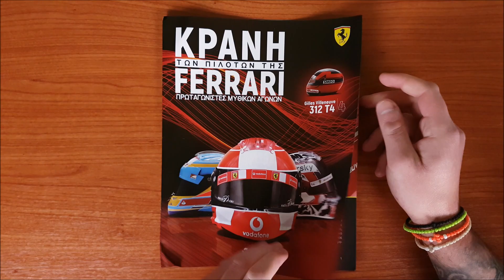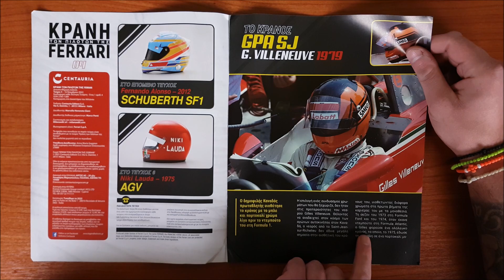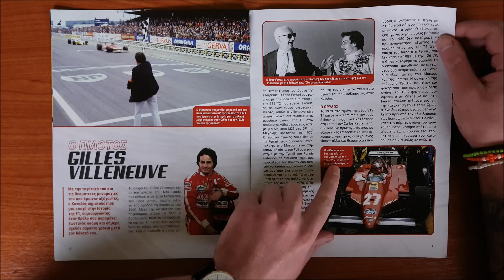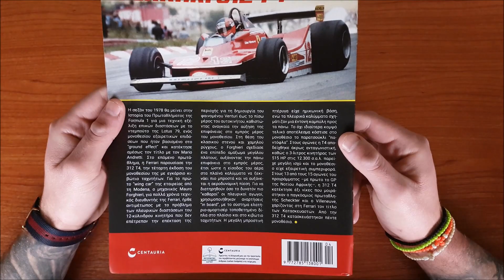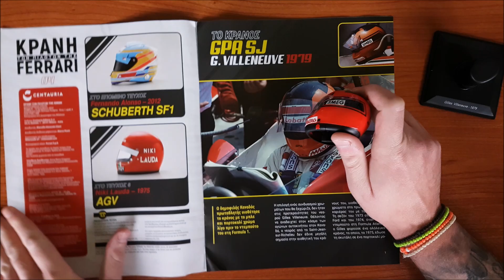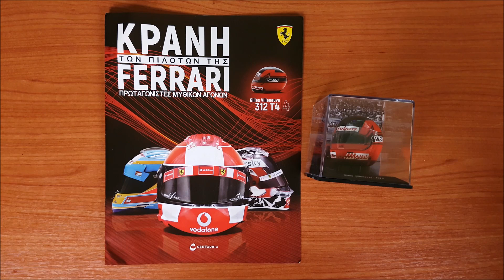ΚΡΑΝΗ ΤΩΝ ΠΙΛΟΤΩΝ ΤΗΣ FERRARI (CENTAURIA) Τεύχος 4 | Το παλιό είναι αλλιώς...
Στο τέταρτο τεύχος της συλλογής "Κράνη των Πιλότων της Ferrari" έχουμε το Κράνος του Gilles Villeneuve από την F1979!